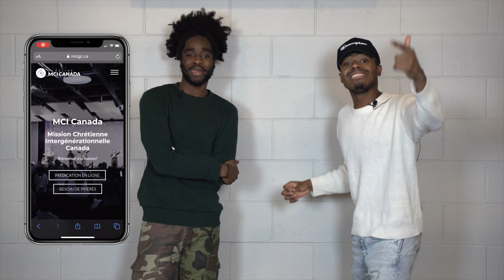InfluenceTV - Épisode 29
Dans l'épisode 29 vous retrouverez une entrevue avec Dany, rappeur et membre de MCI Canada depuis plusieurs années. Vous verrez William Labrèche, leader 18-25, vous donnez un conseil qu'il aurait aimé avoir lorsqu'il était au secondaire. Jérémie tente de prendre sa revanche contre Emmanuel dans le segment ''combos douteux'' et finalement, vous verrez Carlos et Emmanuel s'affronter lors du quiz ''as-tu passé ton secondaire?''.